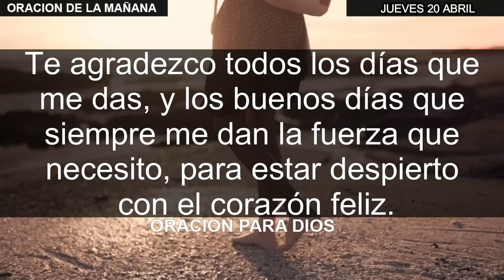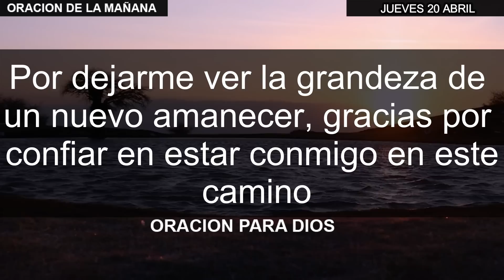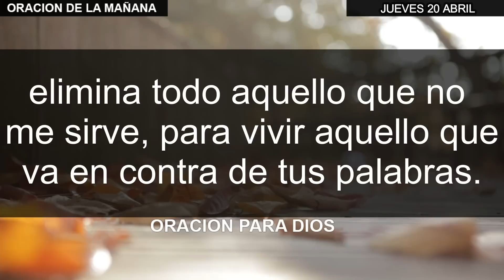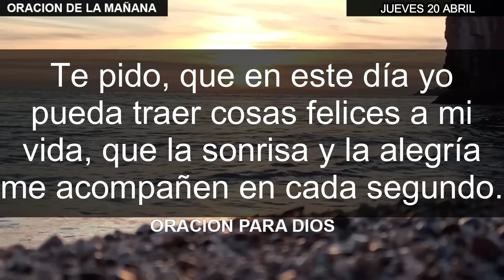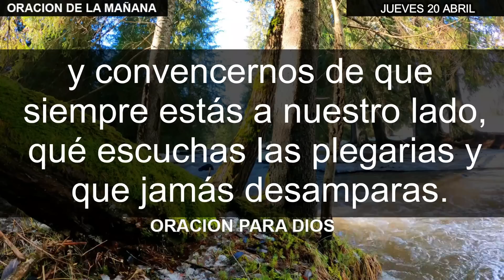Comenzando el día con fe: Oración de la mañana del jueves 20 de abril del 2023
Descubre cómo iniciar tu día con una poderosa oración de la mañana en jueves 20 de abril. En este video, aprenderás rutinas de oración matutina para fortalecer tu espíritu, cultivar la gratitud y establecer intenciones para un día exitoso. Exploraremos técnicas de meditación y oración que te ayudarán a establecer una conexión espiritual significativa, renovar tu espíritu y encontrar la paz interior. Únete a nosotros para inspirarte y comenzar tu día con fe y esperanza.

Si quieres leer esta oracion y otras más, Visita nuestra página Web

Creditos:
Esta prohibida su reproducción total o parcial, o realizar una copia sin autorización legal de este Canal.